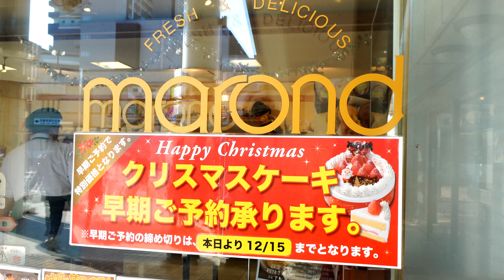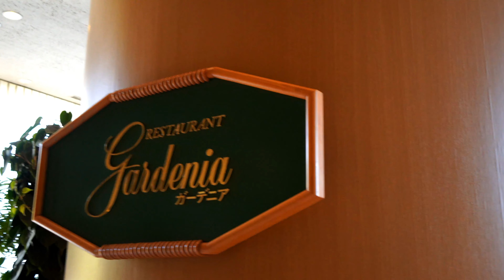HAPPY BIRTHDAY BRO Surprise!! 🥳🎂🎈(Lunch buffet at Hotel Mystays) | Vena Roshiena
To my Kuya Edven ♥️

Thank you Kuya for everything. I love you so much. Thank you for always sharing your wisdom and always reminding me not to be too serious with life. Thank you for always protecting me, for listening to all my kwentos, and for being there for the family. Always grateful for you!!! 😘

Here's Our Surprise for our brother's birthday at Hotel Mystays!!

Love,
Vena